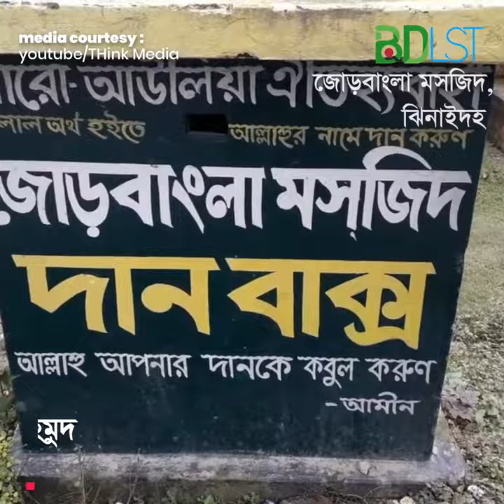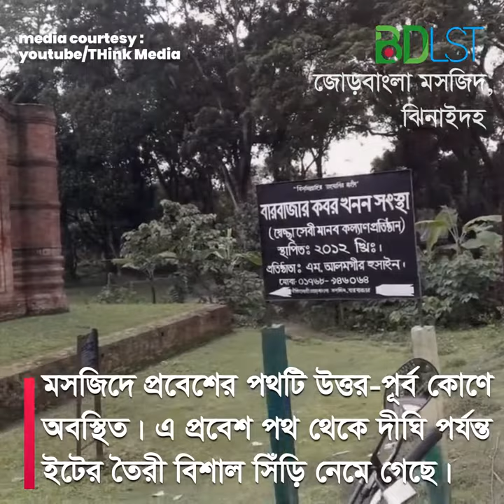জোড়বাংলা মসজিদের রহস্য জানুন । SH2 । অজানা রহস্য এবং ইতিহাস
জোড়বাংলা মসজিদ ঝিনাইদহ জেলার কালিগঞ্জ উপজেলার বারোবাজার মৌজায় অবস্থিত। জোড়বাংলা নামকরণ সম্পর্কে সঠিক কোন তথ্য নেই, তবে প্রচলিত মতে ঐ স্থানে এক জোড়া কুড়ে ঘর ছিল। সে কারনেই নামকরণ করা হয় জোড়বাংলা। আবার কারো কারো মতে এখানে জোড়া দিঘি ছিল।

যার কারনে জোড়বাংলা নামকরণ হয়েছে। সম্ভবত ৮০০ হিজরিতে আলাউদ্দিন হুসাইন শাহের পুত্র শাহ সুলতান মাহমুদ ইবনে নুসাই মসজিদটি প্রতিষ্ঠা করেন।  ১৯৯২-৯৩ সালে প্রত্নতত্ব বিভাগ কর্তৃক খননের ফলে আবিস্কৃত হয়েছে এক গম্বুজ বিশিষ্ট এ মসজিদটি।

এর পাশে কয়েকটি কবর আছে। জোড় বাংলা মসজিদ (Jor Bangla Mosque) এর উত্তরের পুকুরটি অন্ধপুকুর নামে পরিচিত। সুলতান মাহমুদ শাহের শাসনামলে মুসল্লীদের ওজু ও পানীয় জলের প্রয়োজনে সম্ভবত এ পুকুর খনন করা হয়েছিল।

ছোট ছোট সুন্দর পাতলা ইটে গাঁথা এ মসজিদটি ১০/১১ ফুট উচুঁ প্লাটফর্মের উপর প্রতিষ্ঠিত। এর প্রবেশ পথ থেকে দীঘি পর্যন্ত ইটের তৈরী বিশাল সিঁড়ি নেমে গেছে। পশ্চিম দেয়ালে অর্ধবৃত্তাকারে পোড়ামাটির নক্সা ও অলংকরণে ৩টি মেহেরাব আছে। চুন বালির প্লাস্টারের কাজও লক্ষ্য করা যায়।

মেহেরাবের দুই পাশেই ছোট পিলার আছে। কেন্দ্রীয় মেহরাবটি ফুল ও লতাপাতা অংকিত ইটের তৈরী। স্থাপত্য শিল্পের সৌন্দর্য ও কারুকার্যময় এ দৃষ্টিনন্দন মসজিদটি মুসলিম সভ্যতা ও উৎকর্ষের নিদর্শন।

ভিতর থেকে উত্তর ও দক্ষিণ দেওয়ালের প্রত্যেকটিতে দুটি করে মসজিদের দেওয়ালে চারটি ছোট কুলঙ্গি আছে। মসজিদের পূর্ব পাশে তিনটি সুচালো খিলান যুক্ত প্রবেশ পথ আছে। মসজিদের চার কোণে আটকোণ বিশিষ্ট চারটি কারুকাজ খঁচিত টাওয়ার আছে। বহুভাঁজ বিশিষ্ট খিলানযুক্ত মিহরাবগুলো ফুলেল এবং জ্যামিতিক নকশা দ্বারা চমৎকারভাবে সুসজ্জিত।

কিভাবে যাবেন
ঝিনাইদহ থেকে বাস অথবা সিএনজি দ্বারা এই মসজিদটিতে যাওয়া যায়। এছাড়াও নিজস্ব মাইক্রোবাস, প্রাইভেটকার নিয়েও ঘুরে আসতে পারেন এই মসজিদ।

কোথায় থাকবেন
ঝিনাইদহে পর্যটকদের থাকার জন্য তেমন কোন সুব্যবস্থা নেই। এখানে থাকার জন্য যে সব হোটেল আছে সেগুলোর সেবার মান আপনার জন্যে অতোটা মানসম্পন্ন মনে নাও হতে পারে।

১। ঝিনাইদহ সার্কিট হাউস জেলা প্রশাসন, ঝিনাইদহ। ঝিনাইদহ শহরের পশ্চিমে ঝিনাইদহ-হরিণাকুন্ডু সড়কের ১১৮ নং মহিষাকুন্ডু মৌজায় অবস্থিত। ফোনঃ ০১৭৩৩০৭৪৬০৬
২। ব্রাক রেস্ট হাউস ব্রাক, এনজিও, ঝিনাইদহ। ব্রাক

??েস্ট হাউস, ঝিনাইদহ। ফোনঃ ০৪৫১-৬২৮৮০
৩। এইড রেস্ট হাউস এইড, এনজিও, ঝিনাইদহ। এইড রেস্ট হাউস, ঝিনাইদহ। ফোনঃ ০৪৫১-৬১১৮৯/৬১১৮৮
৪। সৃজনী রেস্ট হাউস সৃজনী, এনজিও, ঝিনাইদহ সৃজনী রেস্ট হাউস, ঝিনাইদহ। ফোনঃ ০৪৫১-৬২৪৯৭
৫। হোটেল জামান, ঝিনাইদহ সদর (পোষ্ট অফিসের মোড়) মোবাঃ ০১৭১১-১৫২৯৫৪, ০১৭১১-১৫২৯৫৪

তথ্য সুত্রঃ